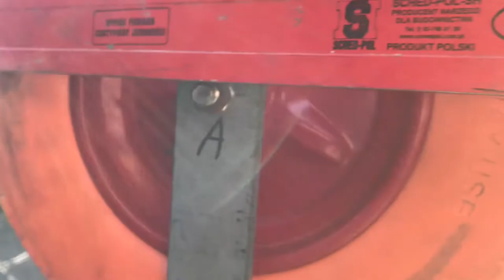Agregat prądotwórczy V2 - spawanie kół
W tym odcinku przedstawiam spawanie kół pod agregat prądotwórczy V2. Agregat będzie wyposażony w silnik 1.4 16V 75KM (chwilowo tylko benzyna - raczej dla większej niezawodności będzie bez LPG) Przekładnia zostanie zmodyfikowana by mogła działać z jedną półosią jako WOM ( mechanizm różnicowy będzie „modyfikowany” jak wyciągnę silnik)

Timeline:
0:00 - 0:11 Intro
0:11 - 0:19 Przedstawienie elementów
0:20 - 1:51 Czyszczenie zespołu obrotu koła
1:52 - 2:02 Pierwotny plan do kosza
2:03 -3:36 Koncepcja aż wyjdzie
3:37 - 4:36 Szczepianie do Spawania i efekty
4:37 - 5:43 Spawanie na gotowo
5:44 - 6:00 Wstawka z natury
6:01 - 6:32 Montaż końcowy
6:33 - 8:12 Kontrola odchyleń po spawaniu
8:13 - 8:27 Zestawienie względem auta i użyte narzędzia

Aktualny odcinek wykonany za pomocą:
IPhone 6S - Audio i wideo
Sennheiser CX300S - Mikrofon komentarz